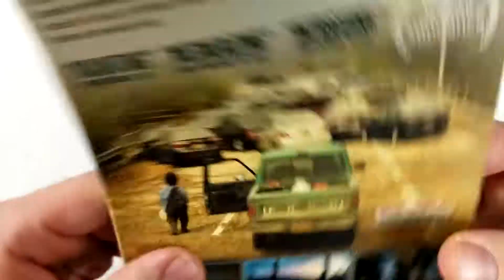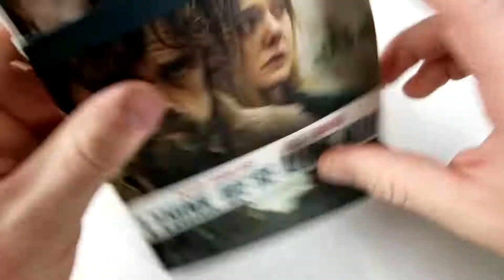I Think We're Alone Now Blu-Ray Unboxing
- I Think We’re Alone Now (2018) (Momentum Pictures)
Drama, Mystery, Sci-Fi
Rated R
Run-Time 1H 33M
Rating 5.6/10
Bob's Rating /5*
Director Reed Morano
Stars Peter Dinklage, Elle Fanning, Charlotte Gainsbourg, Paul Giamatti

I Think We're Alone Blu-Ray Unboxing